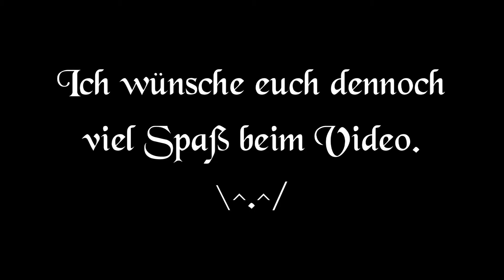Michys Blog #3 || Vienna Comic Con 2016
Herzlich Willkommen bei meinem 3. Blog Video. Dieses Viedeo ist sehr Chaotisch da ich selbst nicht bestimmen konnte was aufgenommen wurde da ich meine Kamera zuhause Vergessen habe ;_; ;_; dennoch Viel Spaß